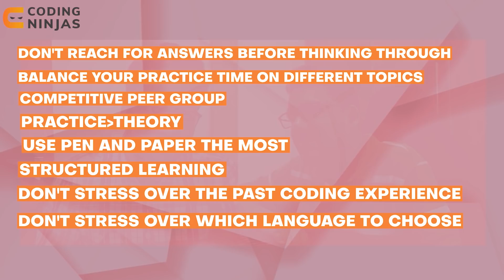7 Unique Tips to Master Data Structures and Algorithms | DSA for Beginners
In this video Ankush Singla, Co-Founder of Coding Ninjas and Parikh Jain, Founding member of Coding Ninjas, talk about how they mastered DSA. Data structures and algorithms is a crucial topic for cracking interview and the coding rounds for software developer roles. A good understanding of data structures and algorithms can greatly improve your chances of cracking top-tier companies' interviews.

Explore our Data Structures and Algorithm Courses here

Timestamps
Teaser 00:00
Introduction 01:18
Tips-
Don't stress over which language to choose 02:17
Don't Stress over the past coding experience 03:26
Structured Learning 04:13
DS ALGO is king 06:15
Practise more important than Theory 07:54
Competitive peer group 09:52
Balance your practise time on different topics 11:44
Don't reach for answers before thinking through 14:14
Bonus Point 16:09

Roadmap Videos